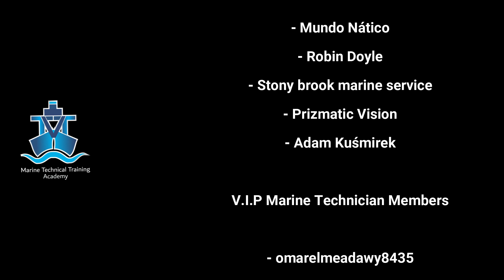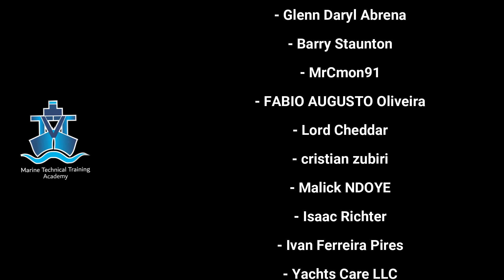A Great Opinion about Mr. Lopez Classes